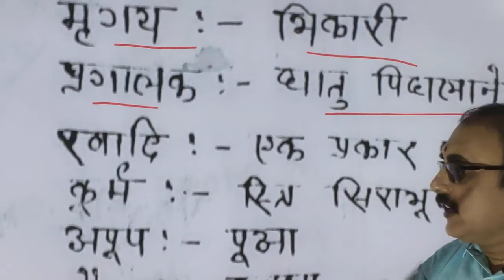मात्र आधे मिनट रहें हमारे साथ , निश्चित होगी सरकारी नौकरी(4)